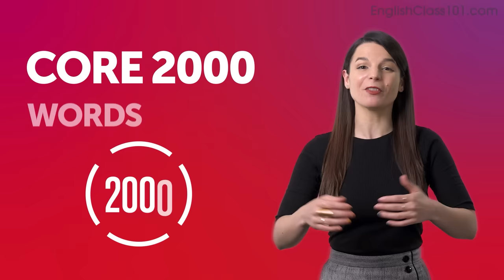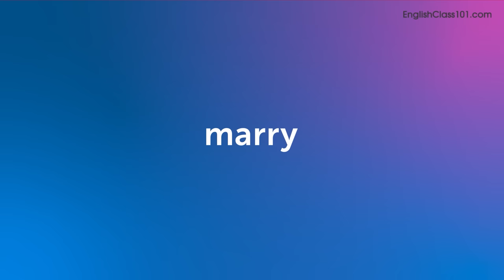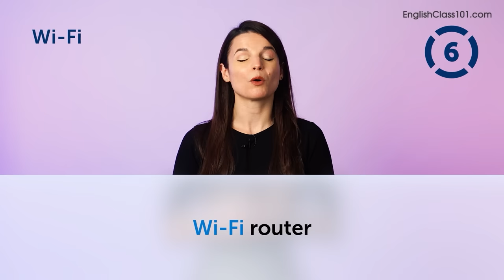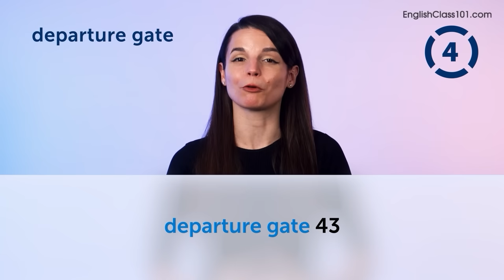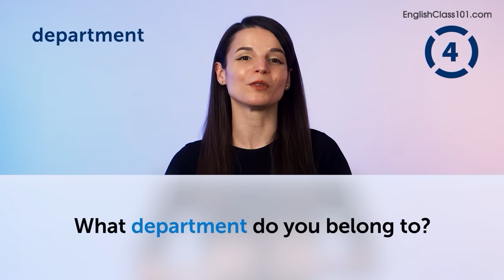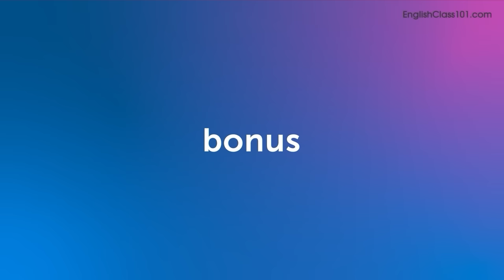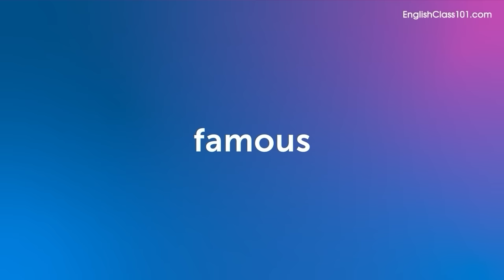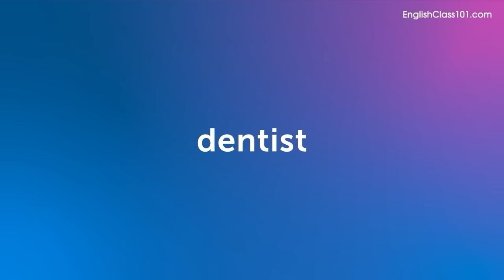70 English Words You'll Use Every Day - Basic Vocabulary #47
In this series, we teach you the core 2000 English words that you must know if you're a an absolute beginner.